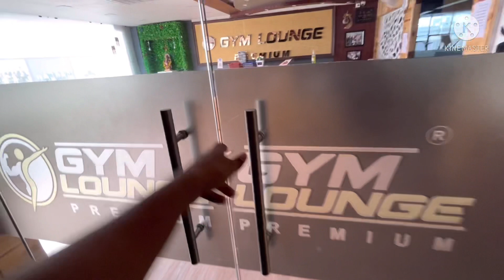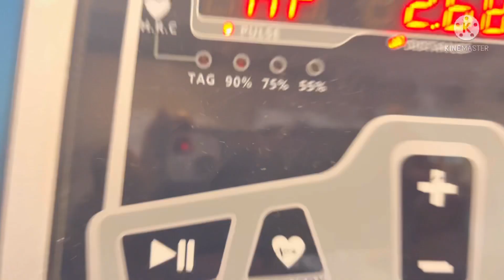vlog gym gandhinagar